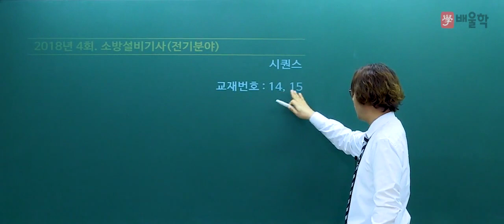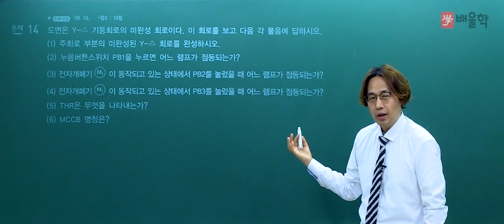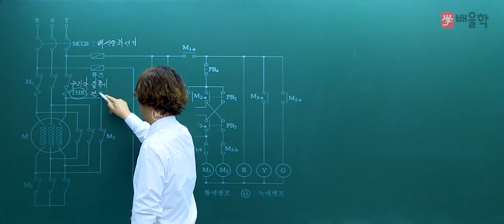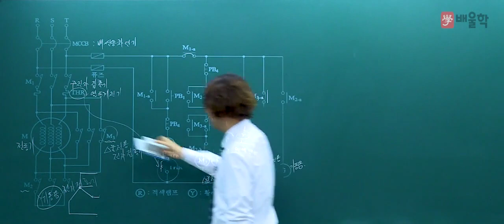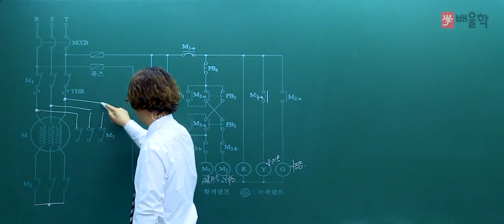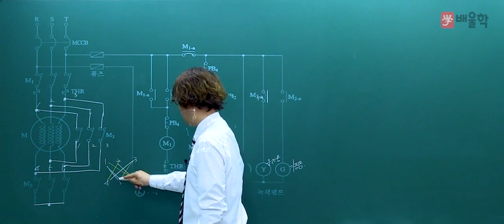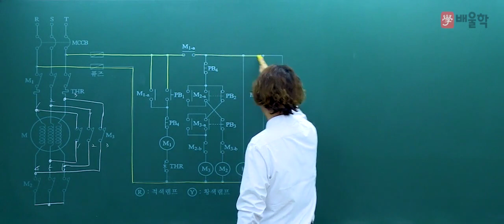[소방설비기사_전기] 2018년 2회 실기 기출 / 시퀀스 1 - 김상현 기술사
소방기술사 / 소방시설관리사 / 전기안전기술사
배울학 김상현 교수님이 풀어드리는
소방설비기사_전기 2018년 제 2회 실기 기출문제!

강의경력 25년, 소방 전문가의 핵심만 쏙쏙 짚은 강의를 통해